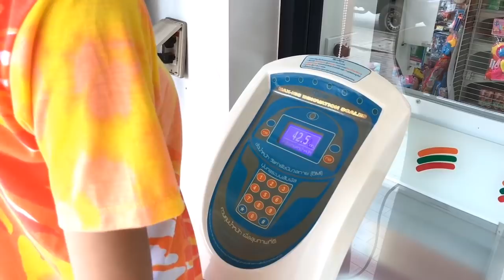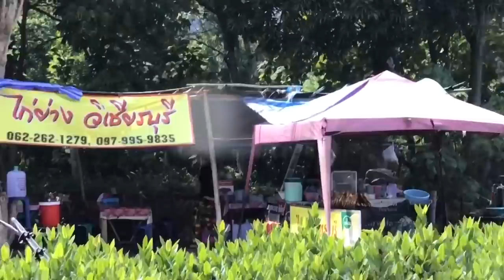รอเพื่อนมาสมทบที่แม่สาย